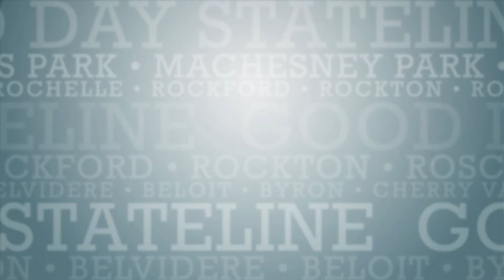Mother’s Day Brunch Recipe with Lola’s Hot Sauce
We’re joined by Taufeek and Lola from Lola’s Fine Hot Sauce to make Aloo Keema and Sweet Potato Roti! You can get some hot sauce and even more recipes at lolasfinehotsauce.com.